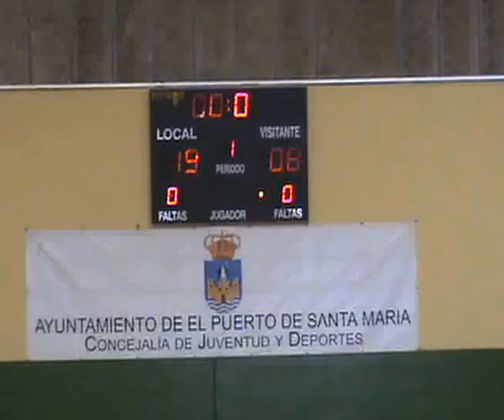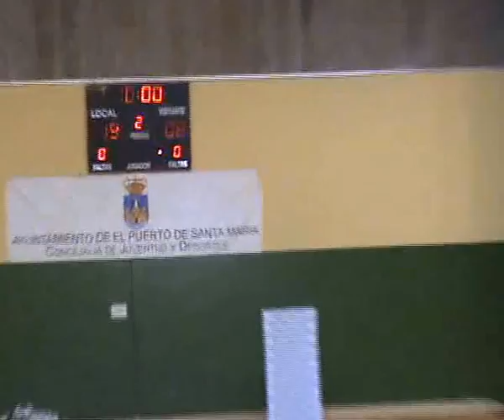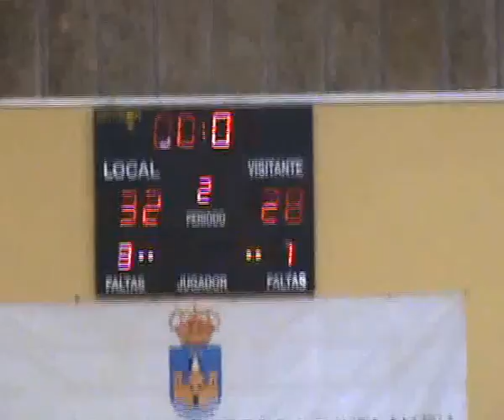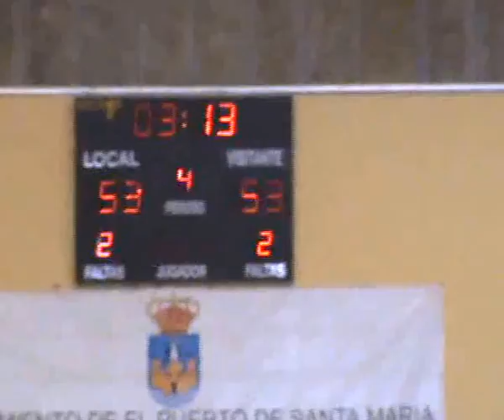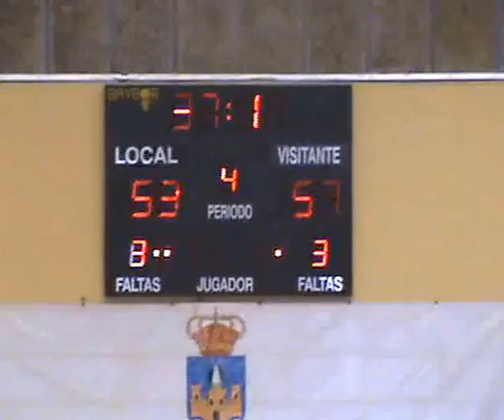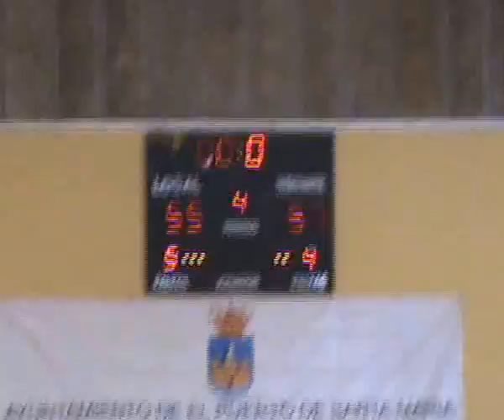22-11-14 DKV EL PUERTO - CLUB NAUTICO SEVILLA